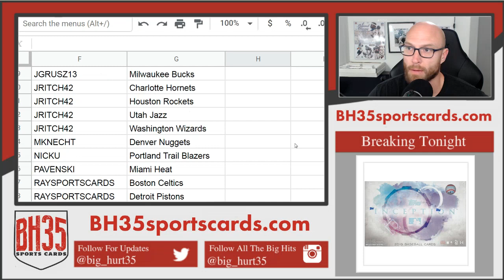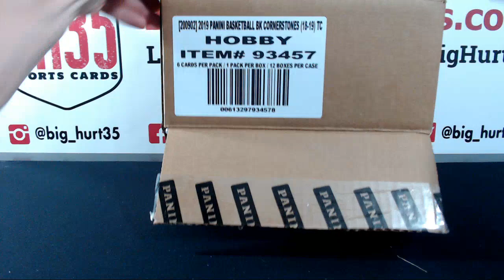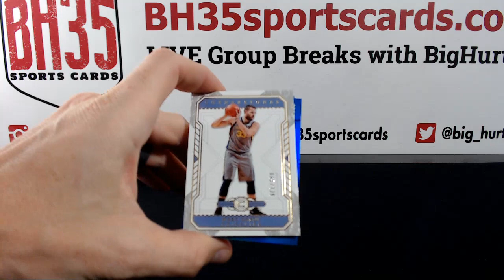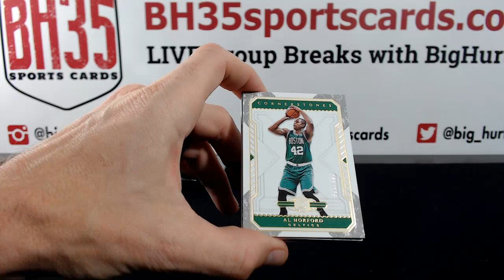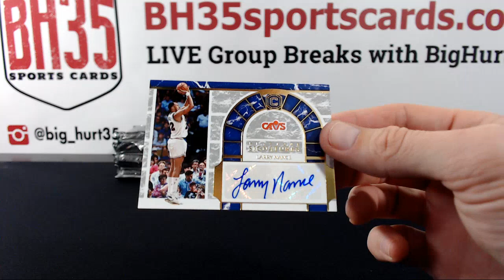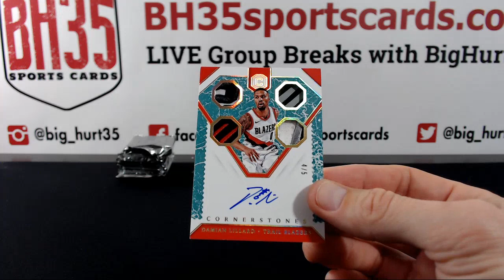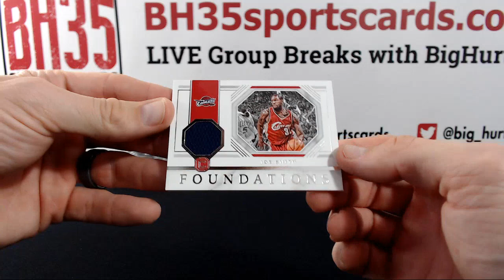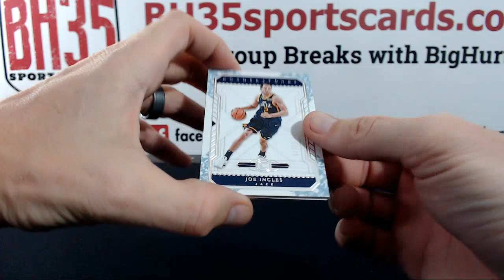2018/19 Panini Cornerstones Basketball | 12 Box Case Break #2 Pick Your Teams